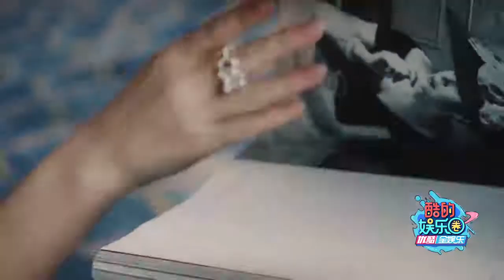赵丽颖王一博工作室被约谈 对非理性行为决不能视而不见